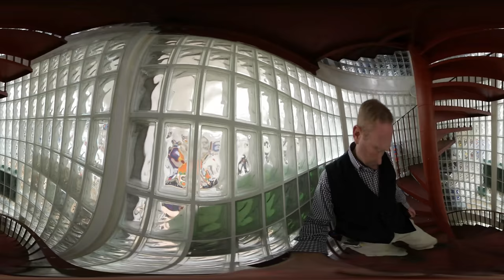Bassett House 1st and stairwell